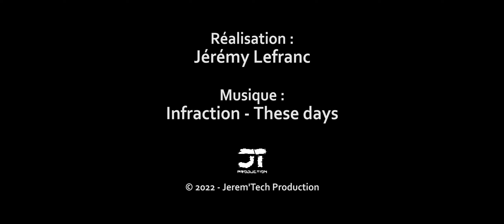Voyage aérien #11 - Les moissons 2022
Après deux été d'absence, les voyages aériens sont de retour pour une petite balade près des moissonneuses !

Crédits :
Réalisation : Jérémy Lefranc
Drone : DJI Phantom 3 Pro

Merci à toutes les personnes qui ont rendu cette vidéo possible, et à Astraurélien pour m'avoir accompagné !